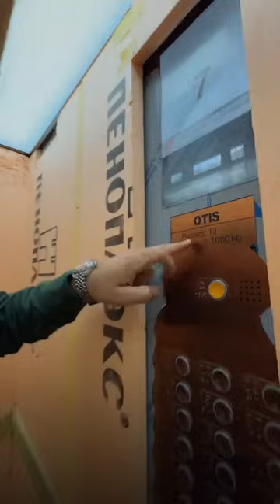Toshkentda Enq kimmat kvartira 2100000$